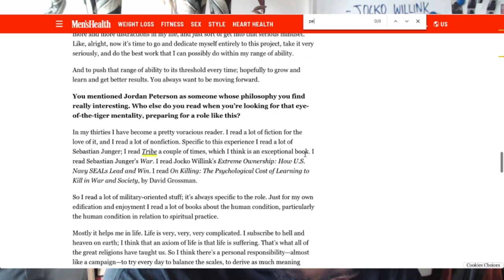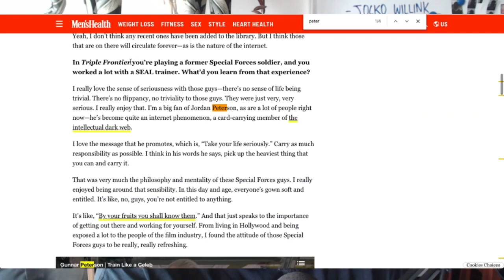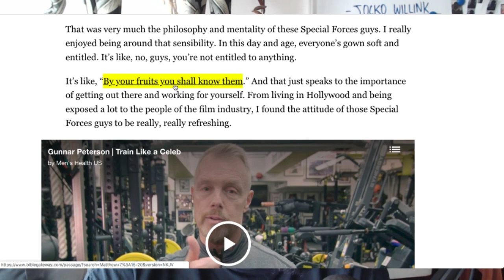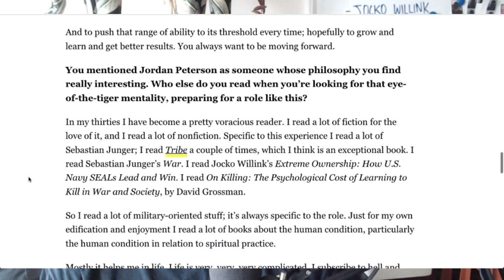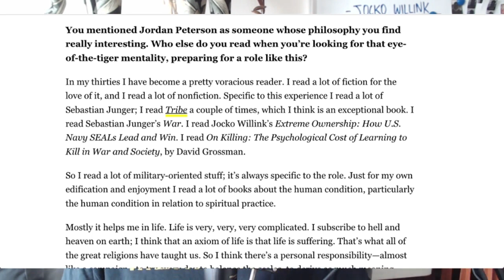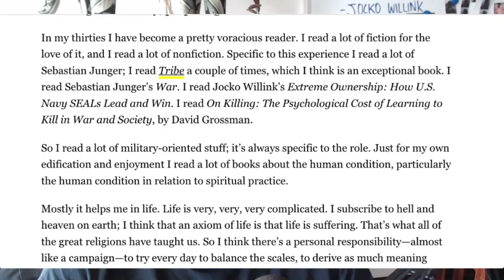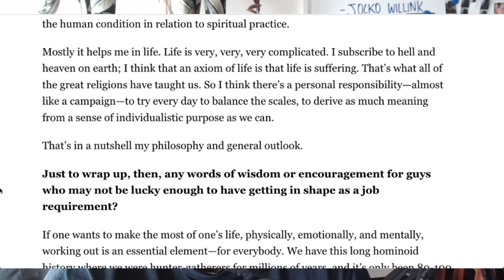Charlie Hunnam's Is A Fan of Jordan Peterson